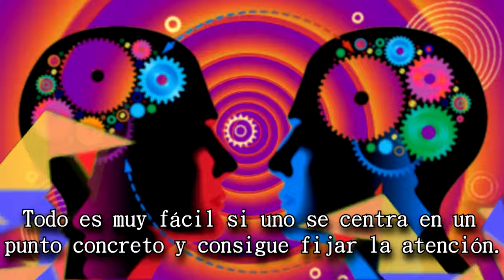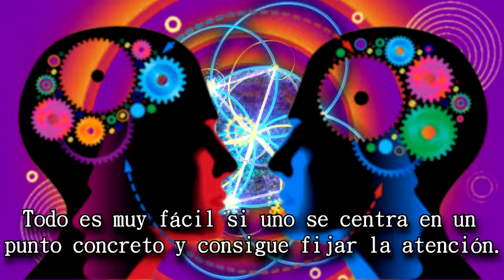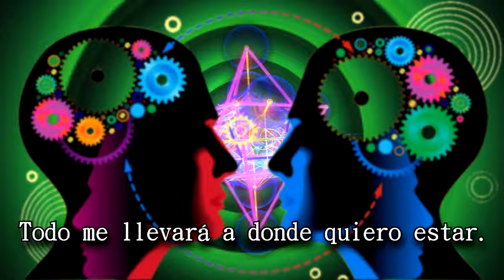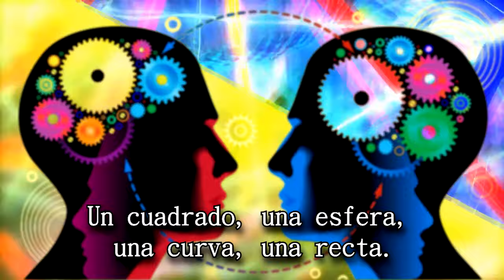Geometría Polisentimental [Karaoke/Instrumental]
Fangoria - Canciones Para Robots Románticos - Geometría Polisentimental (Instrumental)